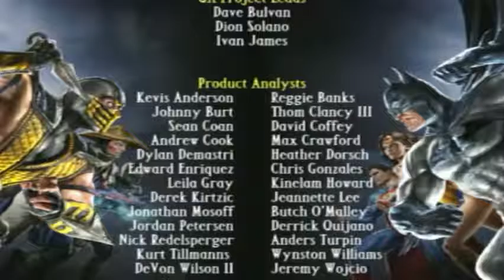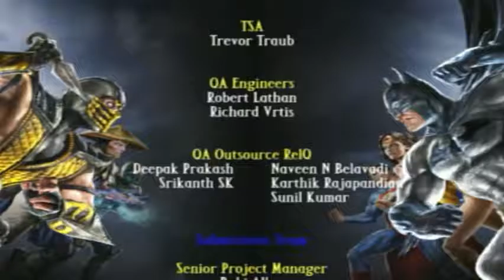Mortal Kombat Vs. DC Universe PS3 Game - DC Story Mode - Chapter 8 - Superman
Mortal Kombat Vs. DC Universe PS3 Game - DC Story Mode - Chapter 8 - Superman. The final chapter where I play as the Man Of Steel.